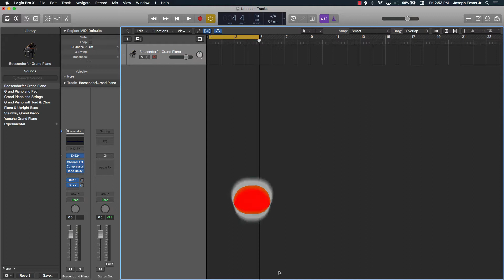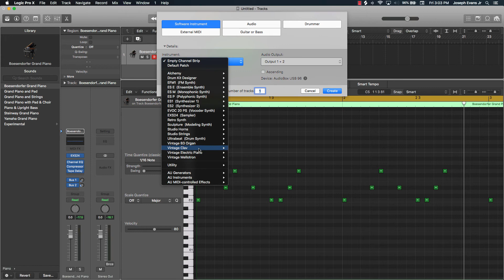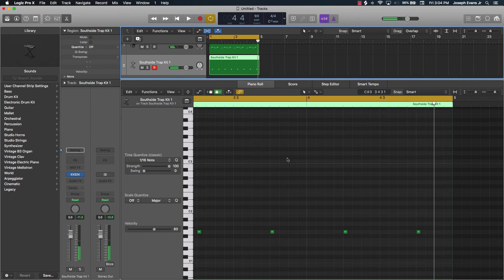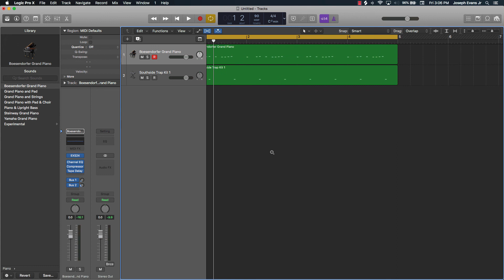How to Make Melodies in Logic Pro X (For Beginners)